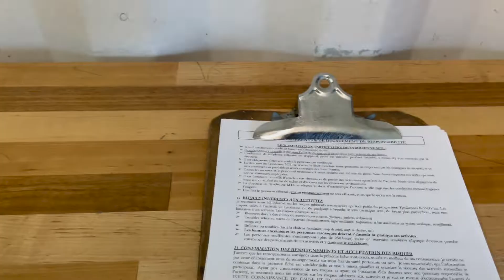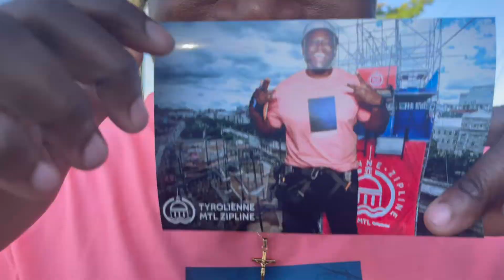THIS IS WILD😱 ZIPLINING AT THE OLD PORT OF MONTREAL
I finally tried the very first urban zipline circuit in Canada and explored Montreal from a bird’s eye view. Experienced a thrill like no other thanks to an impressive circuit stretched over the famous île Bonsecours in Montreal’s Old Port, one the city’s busiest tourist areas. Flew over the city like a superhero lol. Highly recommend it if you don't have a phobia of heights.

Big S/O to my buddy Frank Logan for holding me down on this one. This was absolutely one of the best experiences ever. Definitely going back!